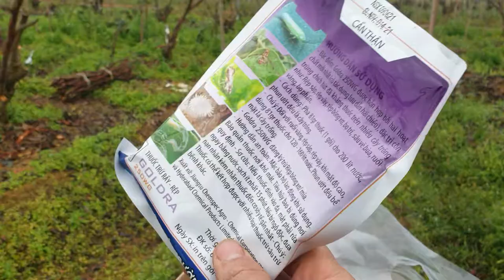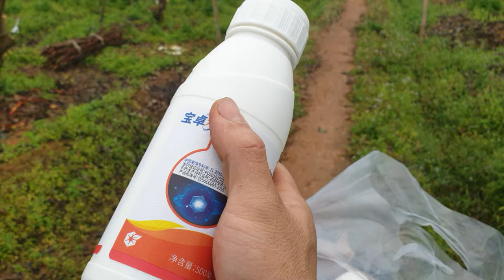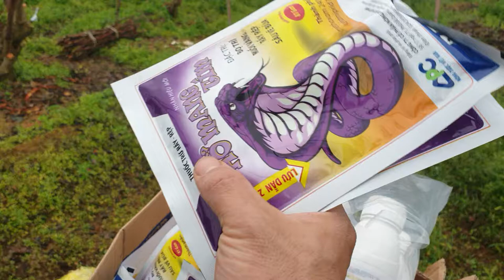Hết Mùa Táo Mà Đặc Trị Ruồi Vàng, Nhện Đỏ Vẫn Gửi Cho Các Bác l Nui Doi Luc Ngan 98